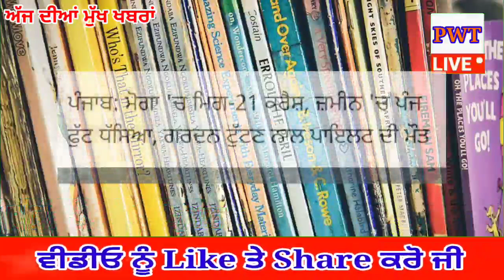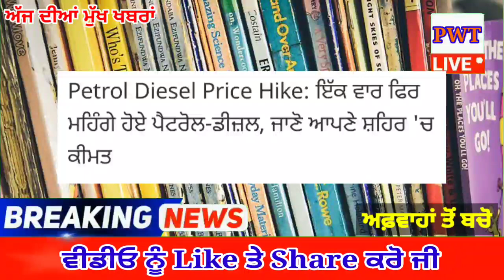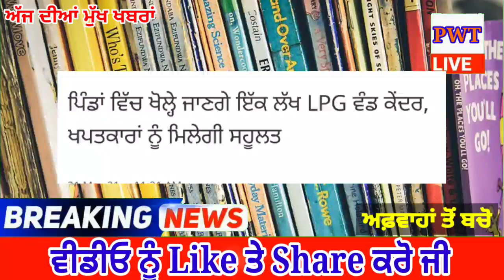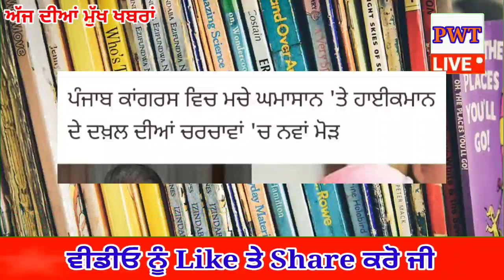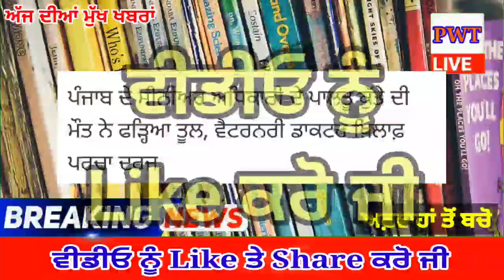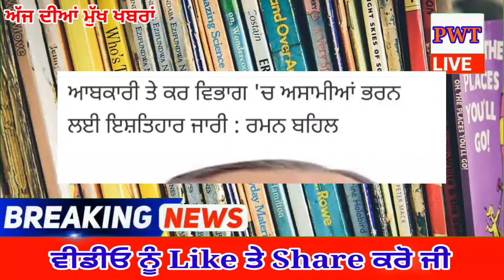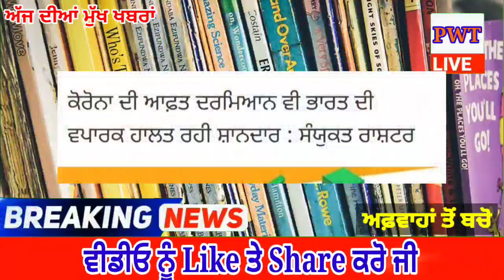punjabi news today live - Punjab Weather Today - Punjab News